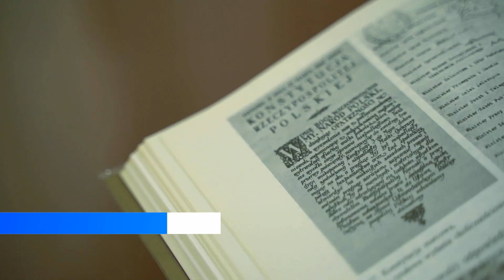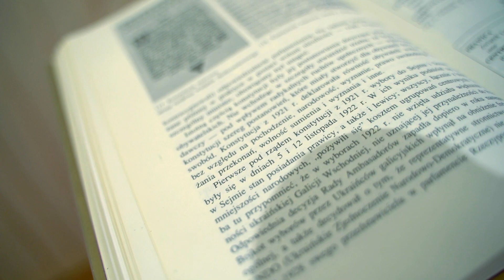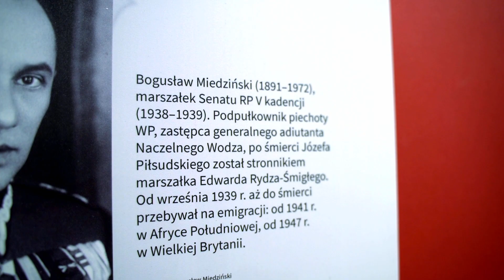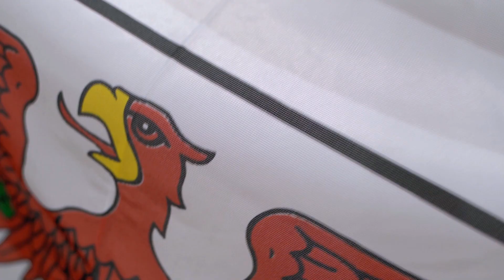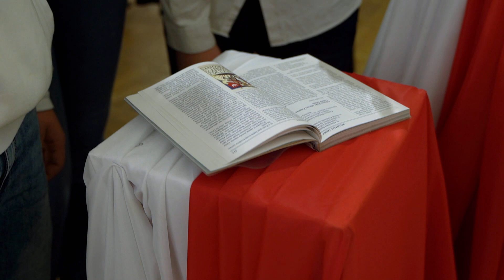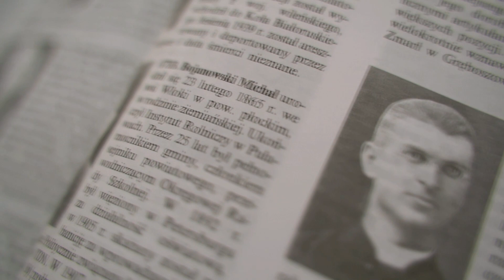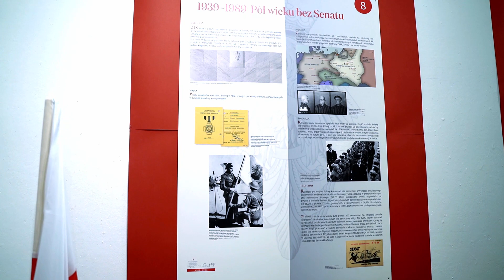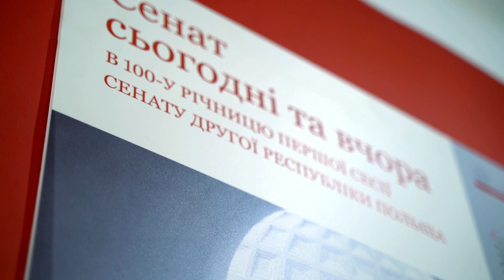Wystawa Senat wczoraj i dziś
Wystawa Senat wczoraj i dziś, zorganizowana w 100 rocznicę pierwszego posiedzenia senatu II RP.